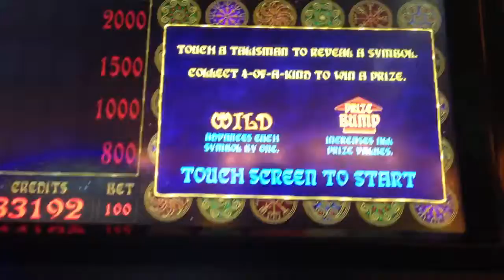Talisman Gods and Titans